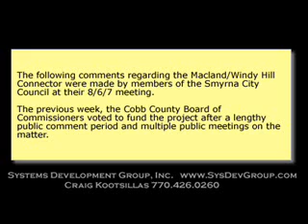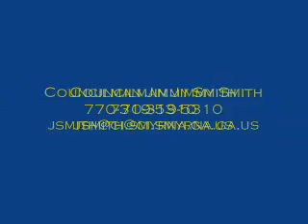SccMaclandComments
Comments regarding the Macland/Windy Hill Connector made by members of the Smyrna City Council at their 8/6/7 meeting.

The previous week, the Cobb County Board of Commissioners voted to fund the project after a lengthy public comment period and multiple public meetings on the matter.